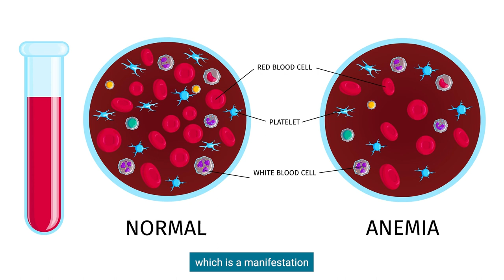Anemia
Anemia is a symptom. What leads to anemia?
Watch Dr. Vipin Khandelwal – Consultant Hemato Oncology at Apollo Cancer Centres Navi Mumbai, as he elaborates on the causes and management of anemia.